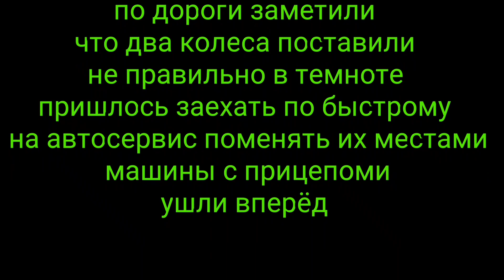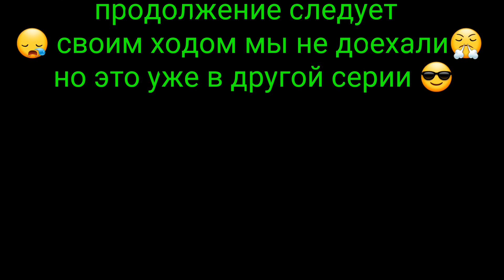Возвращаемся с Offroad поездки с Польшы в Германию домой Nissan Patrol Y60